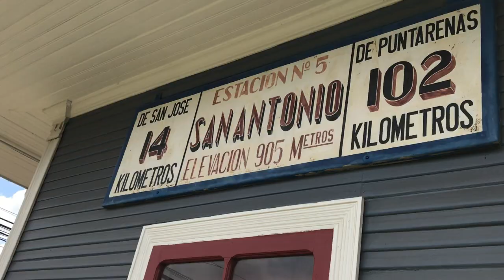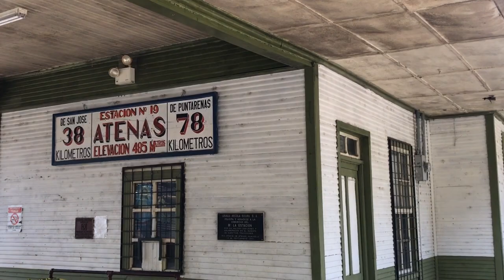La ruta de la revolución - La Era de los Tinoco 3/8 - Lucius Alexandros - HISTORIA Y CULTURA CR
Continuamos la travesía de los hermanos Volio con destino Panamá. Los Tinoco celebran un año del golpe de Estado. Rogelio Fernández Güell lidera la primera rebelión contra los Tinoco.

Fuentes:
Oconitrillo, Eduardo. 1979. Los Tinoco 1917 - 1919.

Agradecimientos:
Patricia Garita, Stephanie Gavarrete Lanza, Heidy Lanzas Medina.

Consulta: Milton Valerio. Fabio Valverde.